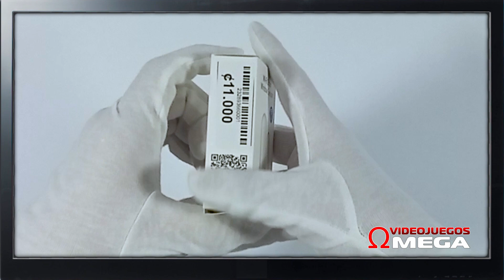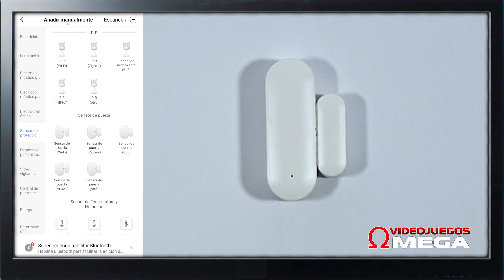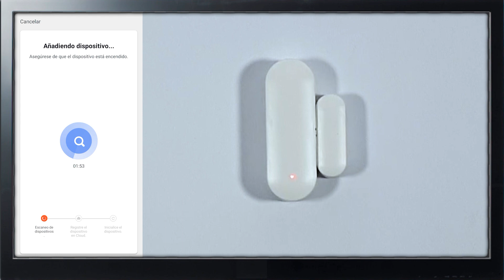Sensor Puertas y Ventanas Wifi 🇨🇷 🇨🇷 🇨🇷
Sensor Puertas y Ventanas Wifi - VideoJuegosOmegaCR 2020
👇👇👇 Más Información Aquí Abajo 👇👇👇

VideoJuegosOmega
Alajuela, Costa Rica
Envíos mensajería - Correos de CR - Rápidos